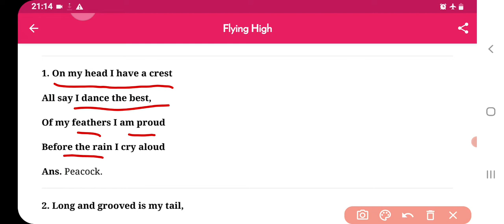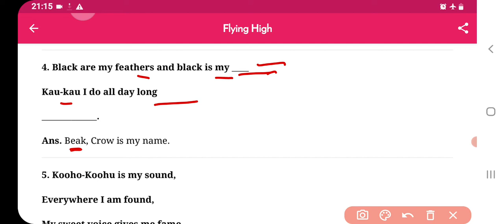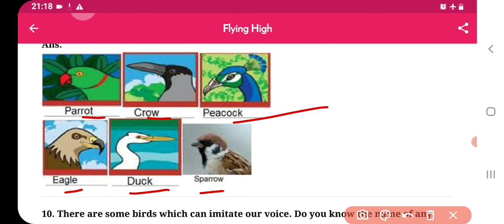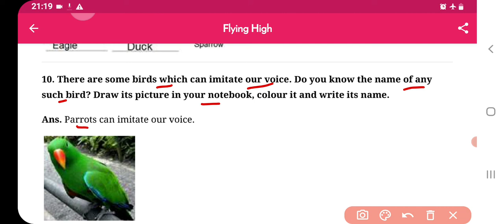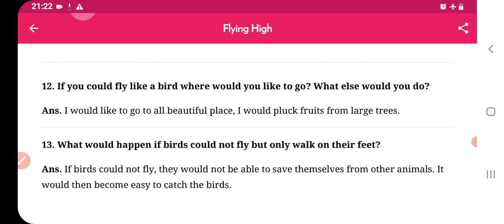Flying High Class 3 Chapter‐8 EVS(Looking Around) Question-Answers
Class 1 :
English, Hindi, and Maths Combo set:‐
Class 2 :
Class 3 :
English, Hindi, EVS, and Maths Combo ‐
Class 4 :

what does class b mean on an airline ticket
99 flying school fees
what does w class mean on an airline ticket
1st flying lesson
flying high class 3 2022
flying high class 3 2021
fly high class 3 2
fly high class 3 20
fly high class 3 24